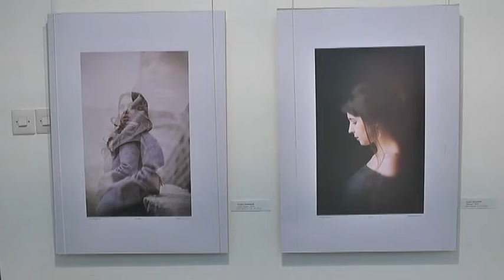GODIŠNJA IZLOŽBA DLUP I NOVE ART SCENE